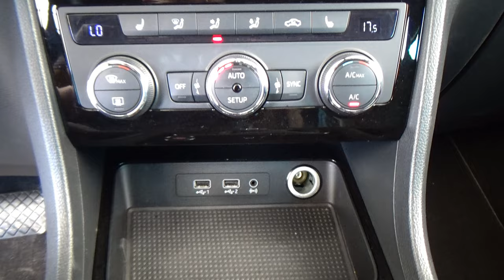Seat / Ateca / 2020 - 25530